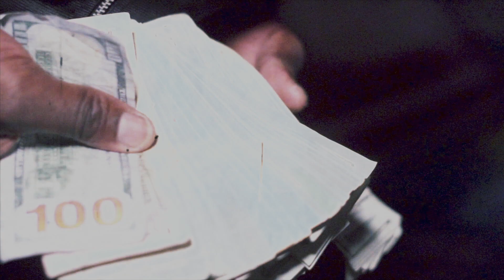New Mosh Pit Original Music Video | Prod. By Luciano Mobshit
Mosh Pit is a hot new single off the new "Foolish" album by (Certified Da Damn Fool) produced by Luciano Mobshit. Follow links below to download or stream the album.